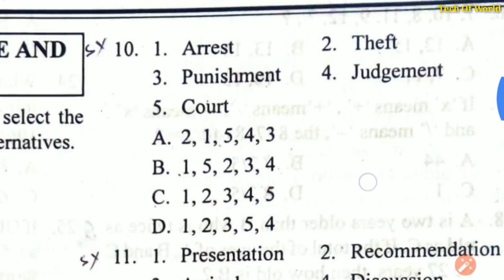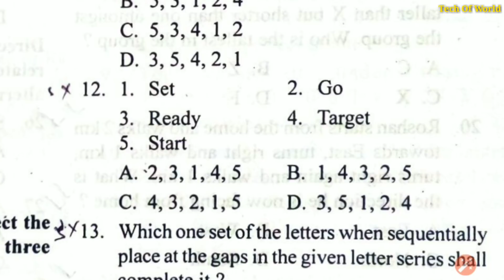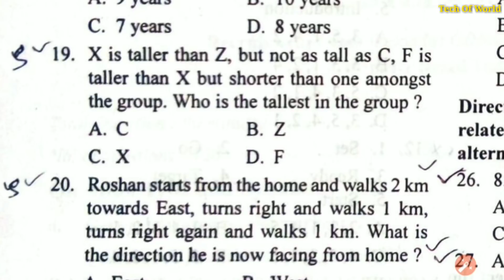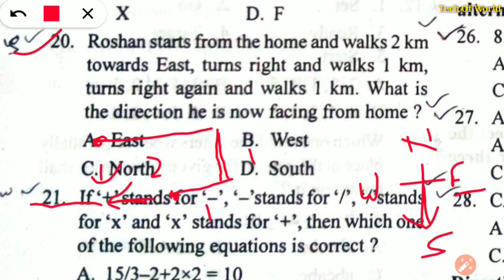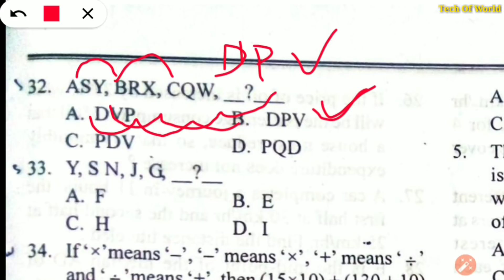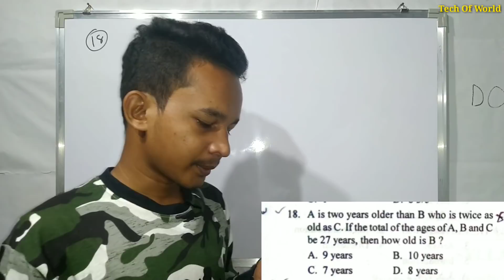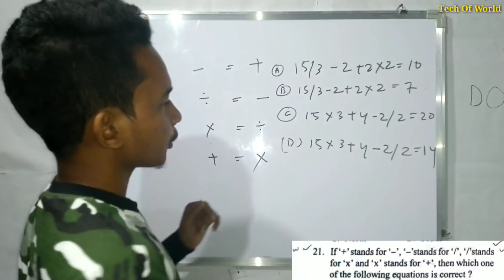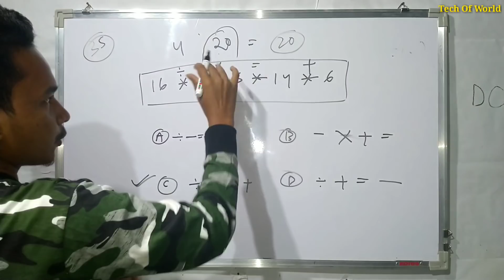RPF Constable Previous Year Question In Odia 2013 ! P-2! RPF Previous Year Questions Answer Odia !!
1-RAILWAY Best Books -(Group D & NTPC)

12 October 2nd & 3rd Shift Group D 2018 Questions Odia ! P-41 ! Group D 2018 Odia Questions !!